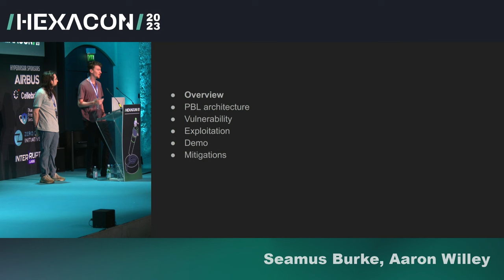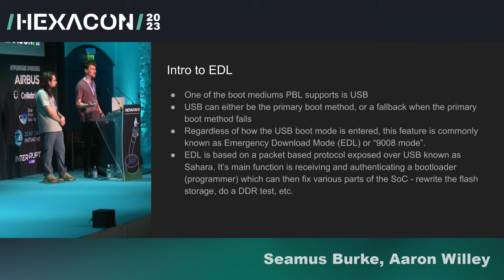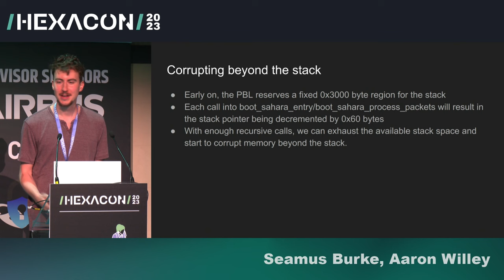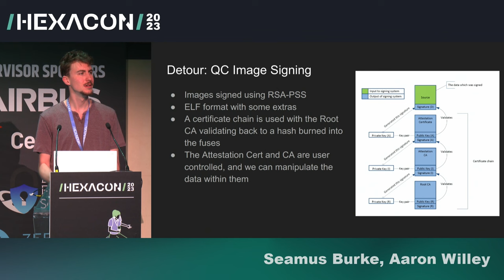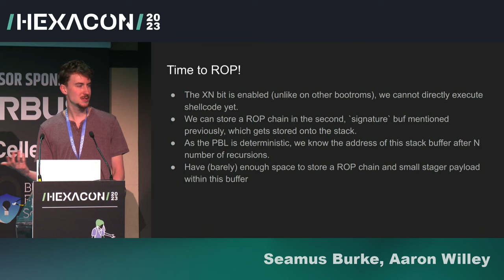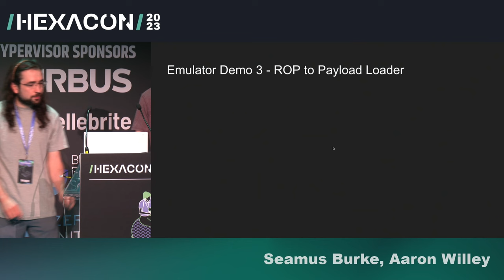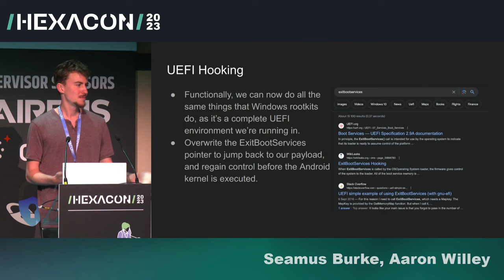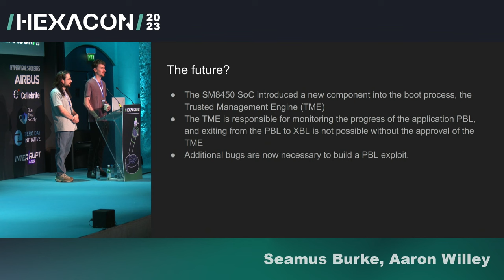HEXACON2023 - Bug Tales: Life and Death in the Sahara by Seamus Burke & Aaron Willey